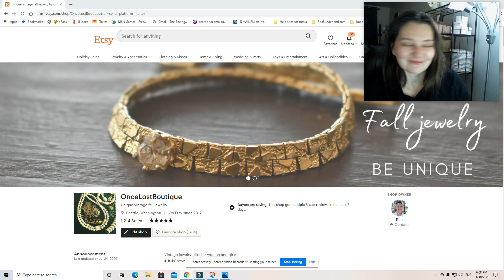Беспощадный разбор Этси магазина ФИНАЛ 2020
Оставляем линки на ваши магазины с пометкой на что обратить внимание. С какой основной проблемой вы столкнулись как владелец Этси магазина.

Вы так же можете получить платный Индивидуальный обзор Вашего магазина обратившись непосредственно ко мне